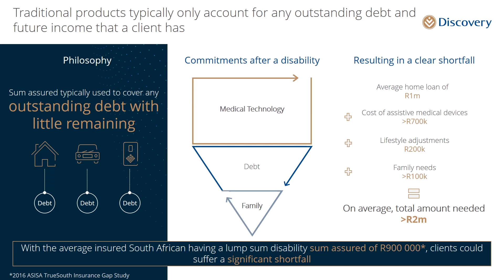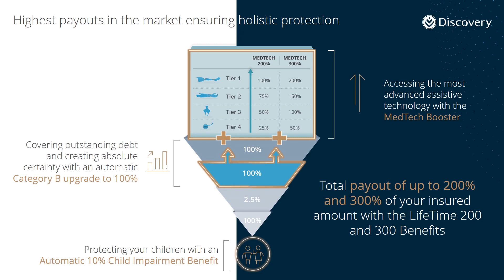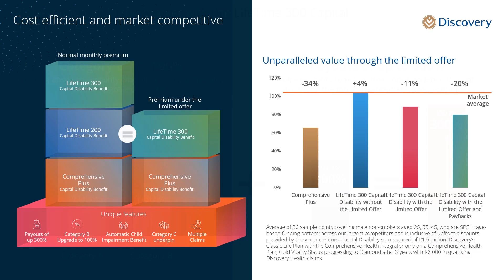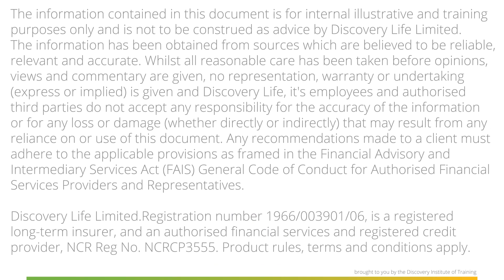Discovery - LifeTime Capital Disability Offer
Get the comprehensive cover that can help you regain your pre--disability lifestyle